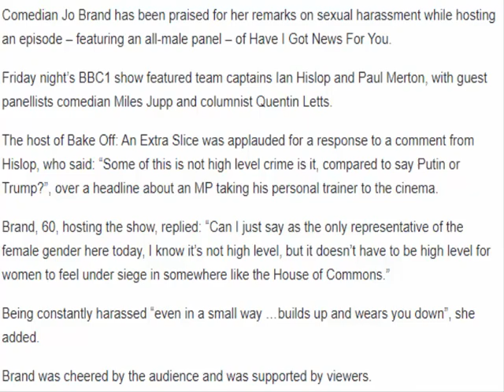Jo Brand praised for comments on harassment on Have I Got News For You